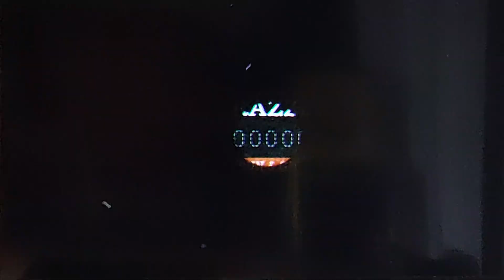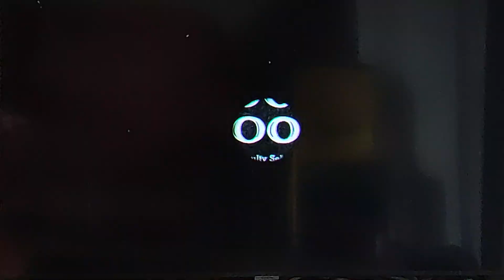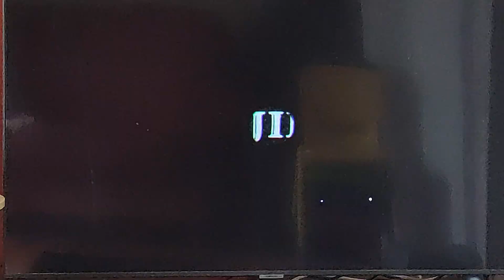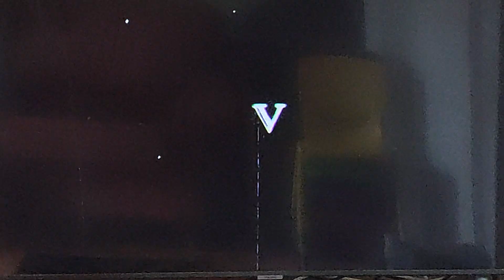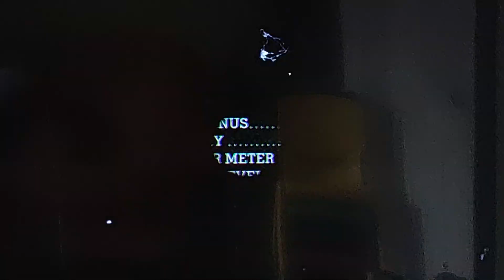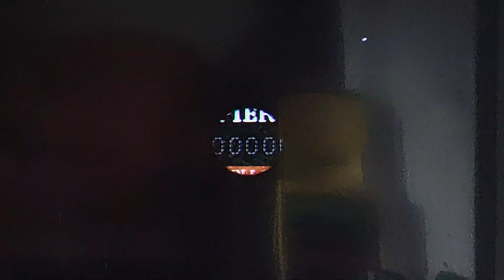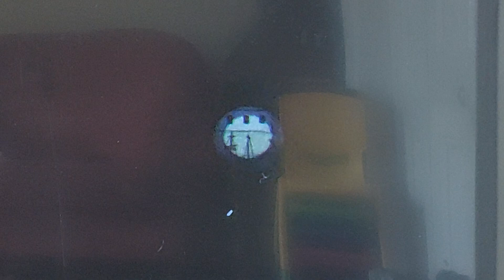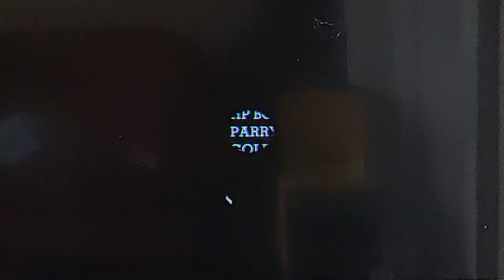cuphead isle 2 and 3